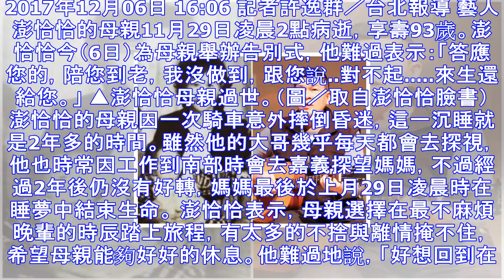母親沉睡2年過世 澎恰恰「對不起，來生還給您」 | ettoday星光雲 | ettoday新聞雲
2017年12月06日 16:06 記者許逸群／台北報導 藝人澎恰恰的母親11月29日凌晨2點病逝，享壽93歲。澎恰恰今（6日）為母親舉辦告別式，他難過表示：「答應您的，陪您到老，我沒做到，跟您說.